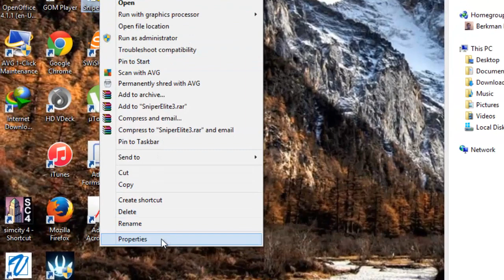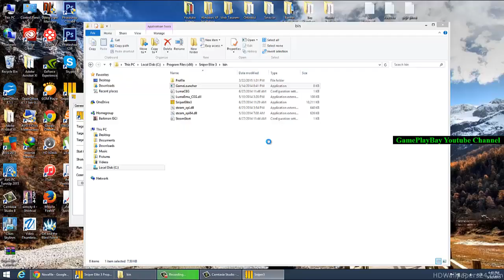How to Fix "Sniper Elite 3" Game Start-up Crash (If it isn't opening) [Win Vista/7/8/8.1] (2015)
- This tutorial shows that how to fix "Sniper Elite 3" game start-up crash by replacing the dll and exe files with new ones via Game Launcher.
So, you can download the "Game Launcher" here: